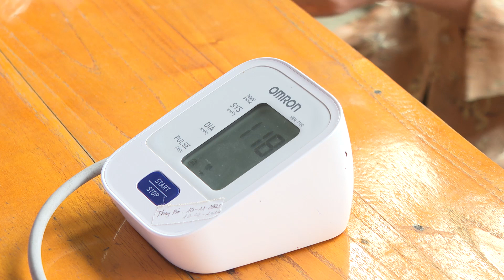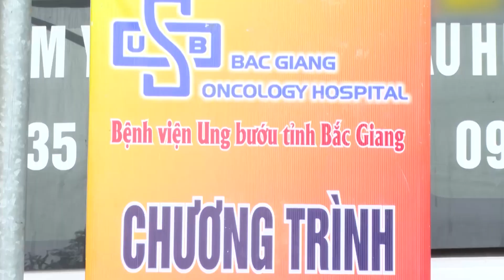Tăng cường khám sàng lọc bệnh ung thư tại cộng đồng